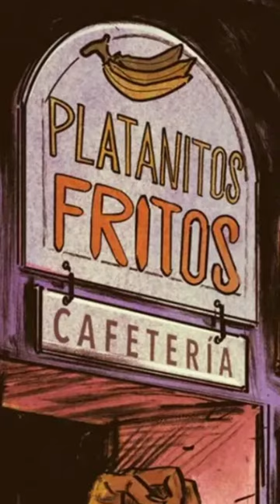Hispanics Summed Up By DC Comics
Original Video: Clownfish tv
DC Comics Embarrasses Itself by 'Celebrating' Hispanic Heritage Month.